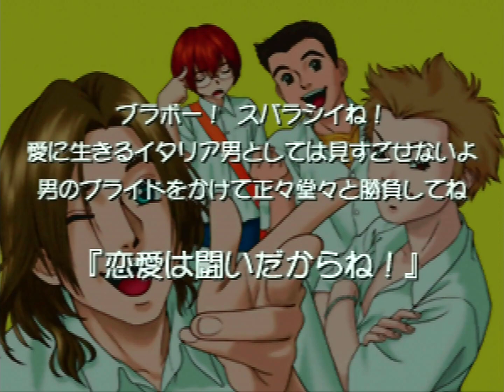NINTENDO64 ゲッターラブ!! オープニング アップスケール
収録ミニゲーム「マイクでポン！」歌詞字幕付